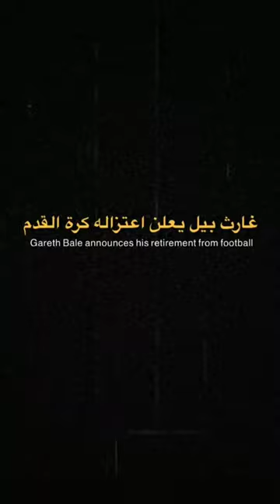championsleague football shorts garethbale